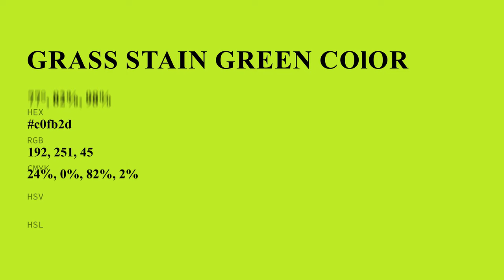Grass Stain Green color c0fb2d hex color - Green color - Cool color c0fb2d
What color is Grass Stain Green ? c0fb2d hex color - Green color - Cool color c0fb2d

Hex c0fb2d Color Code is also known as Grass Stain Green color.

Hex c0fb2d Color code in RGB color code model is created after adding 75.29% red color, 98.43% green color and 17.65% blue color.
Hex c0fb2d Color code in CMYK color (process color) code model is generated after subtraction of 23% cyan, 0% magenta, 82% yellow and 1% black.